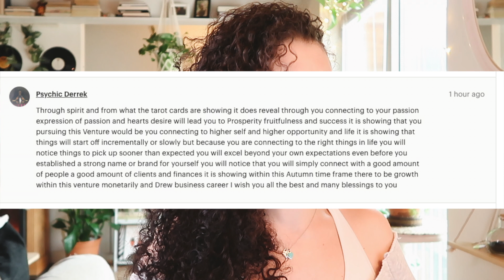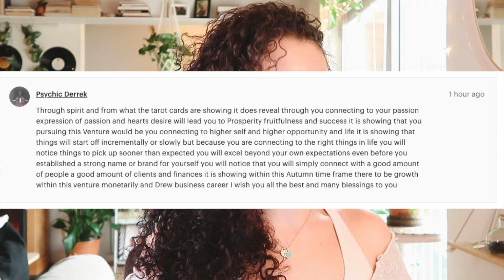I BOUGHT A $1 TAROT CARD READING ONLINE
I decided to purchase a $1 tarot card reading from a store on Etsy(see below) for fun. Watch to find out if the reading was relevant to me or not!

I love Tarot & have for some time now, I just was never sure how to incorporate that love into my videos.

Psychic Derrek on Etsy

▽  T W I T T E R: @LILWITCHHH
▽   I N S T A G R A M: @LILWITCHHH

* Allove 12'' inch Human Hair Wig

▽ Ethnicity: Caucasian, African American

▽ WHAT IS MY CHANNEL ALL ABOUT?

After struggling to find a niche for a LONG time, I came to the conclusion that I make videos for a type of person with a certain set of beliefs, goals, and values, rather than one single interest. I make videos for inquisitive minds, focused on questioning & improving themselves, as well as the world around them.

I want you guys to come here and feel RECOGNIZED. Understood. Like you're being welcomed into my home, into my life! I want you to experience self-growth & wild life-changing realizations when you watch my videos. I want this to be a place that EMPOWERS your mind to take on the world and live your absolute best life.

I make videos on self-care & self-love, mental health & lifestyle, skincare, beauty, mindful/intentional living, creating safe & happy environments for yourself to thrive in, & opinions on what's currently happening in the world we live in.

I also want to show you how to be at peace with yourself, your thoughts, and your surroundings. Please remember I'm always learning & changing, so this channel will too!

Thank you for taking the time to read this. Welcome to my corner of the internet!

*I do not have any rights to any of the music in any of my videos.*